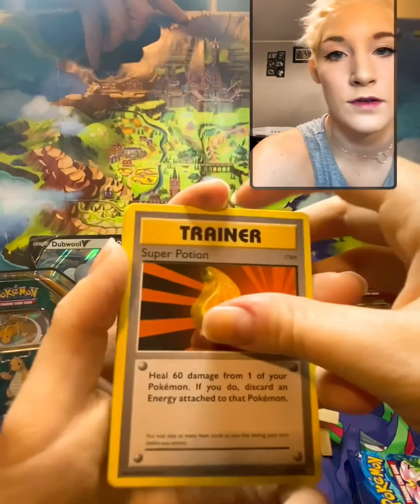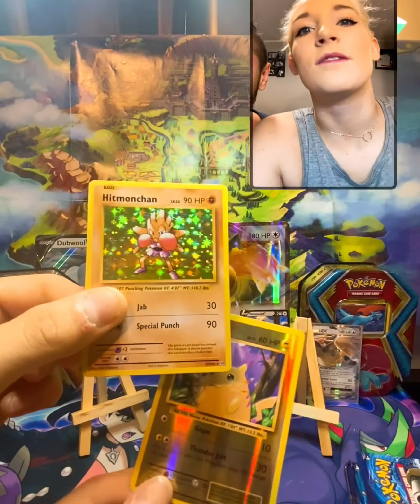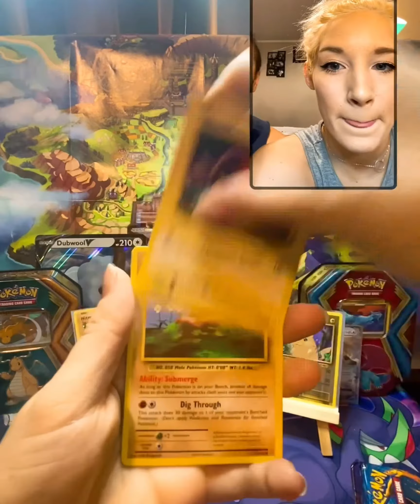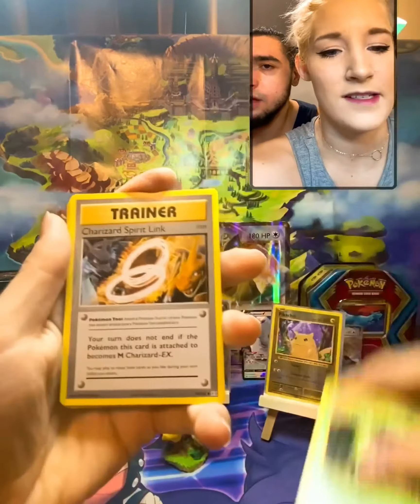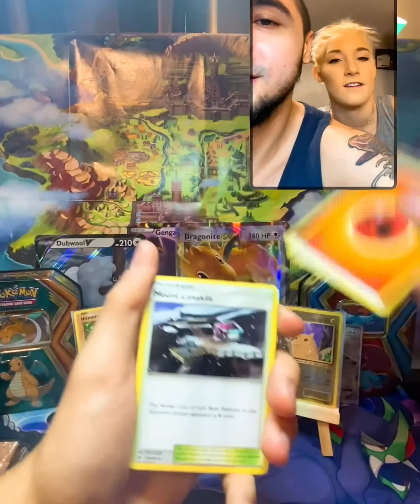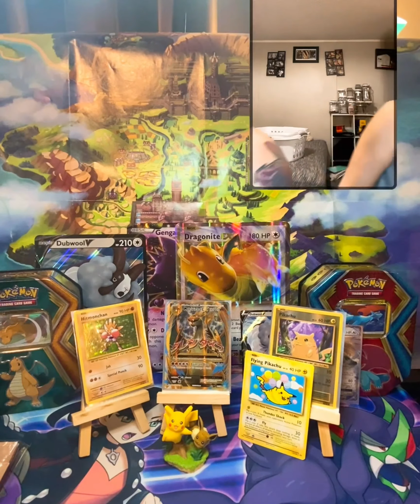XYEvolutions Opening!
Whats going on PokeFam we have gotten lucky finding Kanto Boxes at Walmart hope you have to!